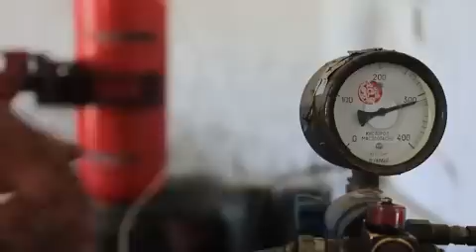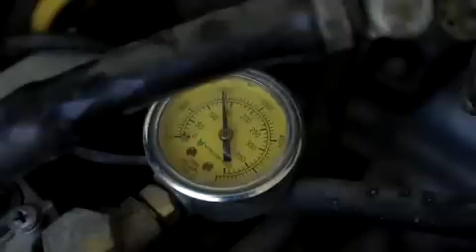Жиззахда портлаб кетган ва 4 кишини ўлимига сабаб бўлган ҳодиса видеога тушиб қолди